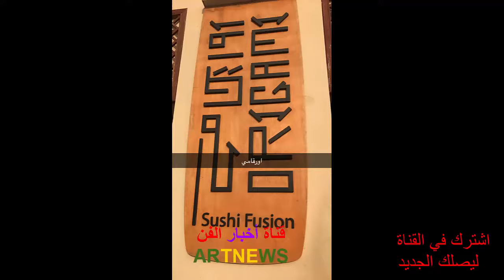اسيل تشتري سيارة رفيعة صحبة ابوها و اخواتها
شكرا لكل من زارنا و المرجو منكم الاشتراك معنا
قناة اخبار الفن ARTNEWS   شاهد الخبر قبل سماعه